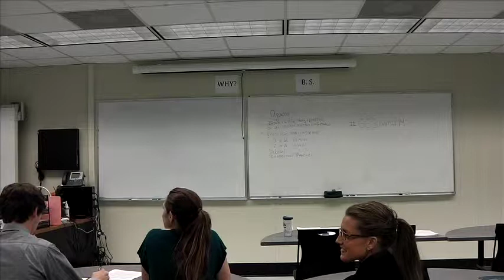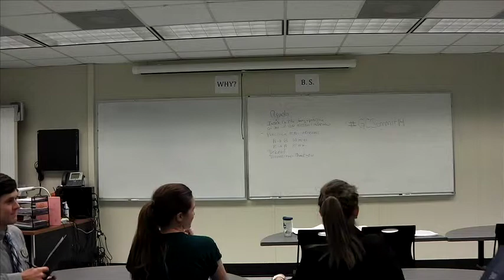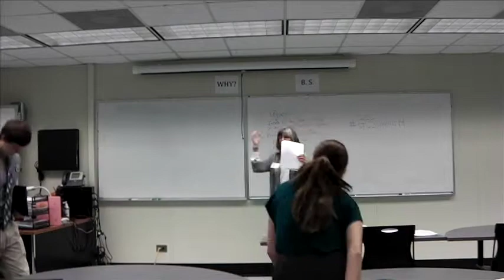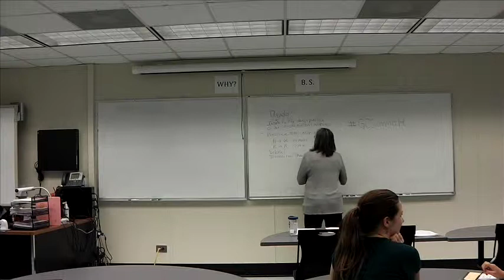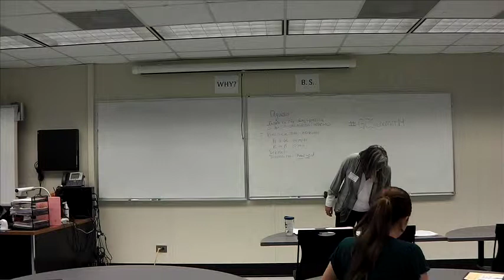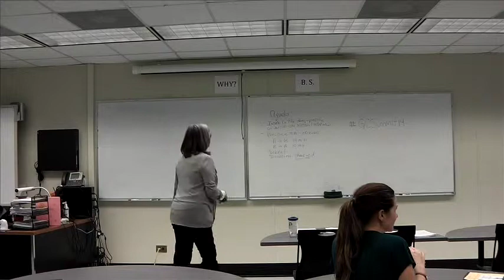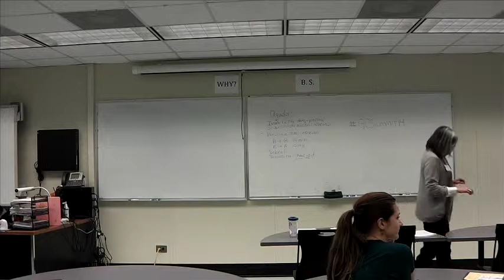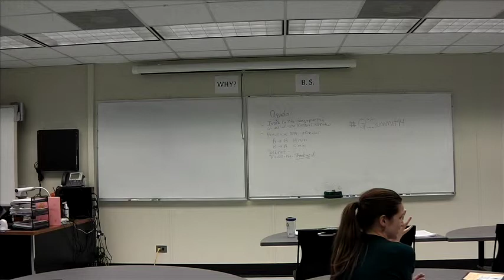"How to Conduct a One-on-One Relational Interview to Share Self-Interests and Create Conditions"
10th Annual Summit: October 10th, 2014

By: Dr. Jan Clark